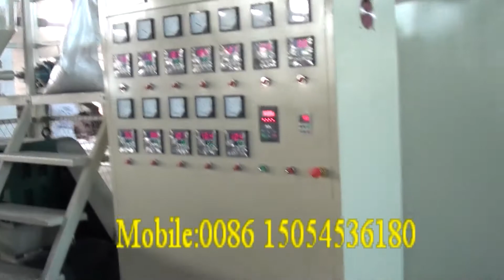LDPE foam sheet production line/pe foam film machine